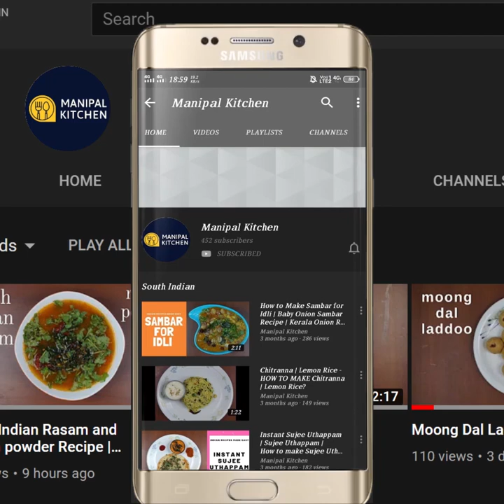Immunity boosting Muringa Pappu Dal | ನುಗ್ಗೆ ಸೊಪ್ಪಿನ ಮಸಾಲೆ ಬೇಳೆ|Manipal Kitchen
Immunity boosting Muringa Pappu Dal |English Sub-Titles | ನುಗ್ಗೆ ಸೊಪ್ಪಿನ ಮಸಾಲೆ ಬೇಳೆ|Manipal Kitchen

Drumstick leaf is gaining importance due to the raising health consciousness aspect among the people globally.  I seem to observe that even in the U S  it is now a days  it is abundantly available in weekly farmers market.  The dry leaves powder is also available in plenty.  I would like to put up drumstick leaves dal of my version.  Here goes the recipe:

INGREDIENTS:
1. Toor dal cooked - 1/2 cup
2. Cooking oil - 1 tbsp
3. Byadgi chili - 2
4. Mustard seeds - 1 tsp
5. Cumin seeds - 3/4 tsp
6. Garlic pods - 5
7. julienne chopped
8. Chopped onion - 3/4 cup
9. Salt - as needed
10.  Red chili powder - 1 tsp
10. Turmeric powder - 1/2 tsp
11. Chopped drumstick leaves - 2 cups
12. Tamarind juice - 1 tsp
13. Cooked Toor dal  - 1/2 cup
14. Roasted peanut powder coarse - 1-2 tsp

PROCEDURE:  Place a cooker and cook 1/2 cup too dal till soft.  Place a pan with 2 tsp cooking oil in it on medium flame.  When heated add byadgi chili, mustard seeds and when it crackles, add cumin seeds to it.  Once it crackles add julienne chopped garlic pods and fry till aromatic.  Add chopped onions , salt to it and fry till onion turns translucent.  Add red chili powder, turmeric powdr and fry till combined.  Add chopped drumstick leaves and stir.  Cover and cook till it wilts.  Add cooked dal and mix till combined.  Add water adjust consistency and cook till it is combined.  Add coarse powder of peanut and cook for a minute.  Enjoy crunchy yummy dal! Enjoy with rice and papad!

OTHER ORGANIC MORINGA LEAVES RECIPE LINKS:

1. (Organic Moringa leaves kootu)
2. (Organic Moringa leaves Rotti)
3. (Organic Moringa leaves pulav)
4. (Organic Moringa leaves & moringa pitla)
5. (Moringa leaves & sprouted moong curry)